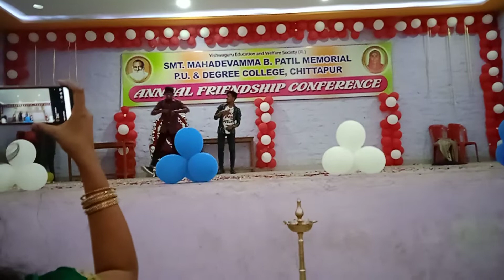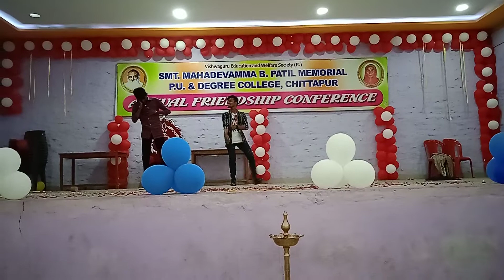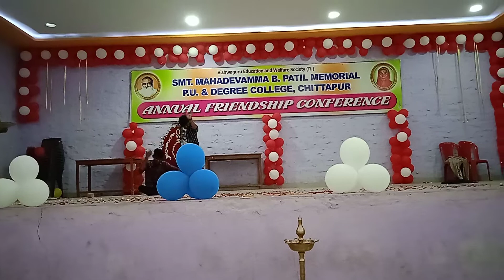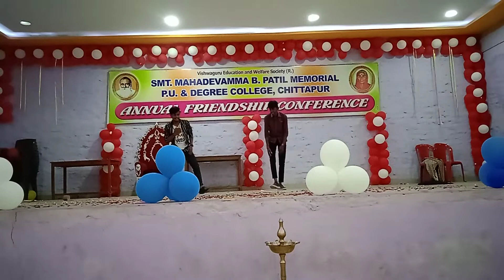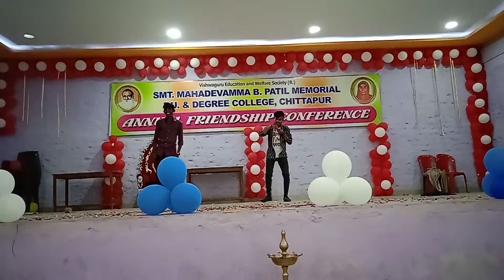mix dance by B. com students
dance by mallappa and vishwaradhya on occasion of freshers party